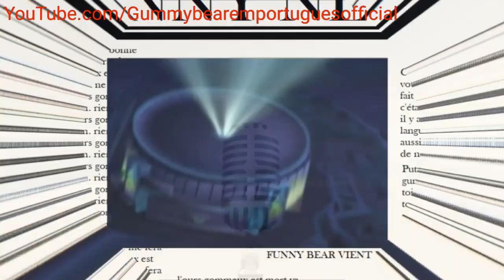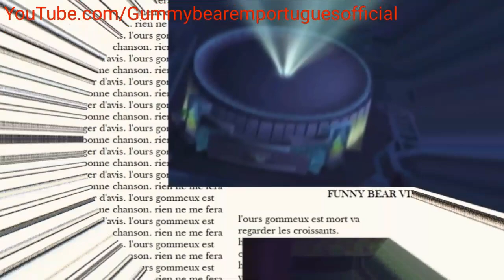New Gummy Bear Remake [MUSIC VIDEO]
Credits

Animation made by icanrockyour World